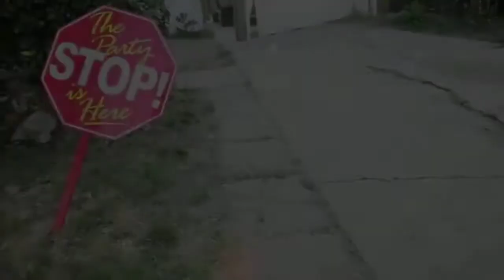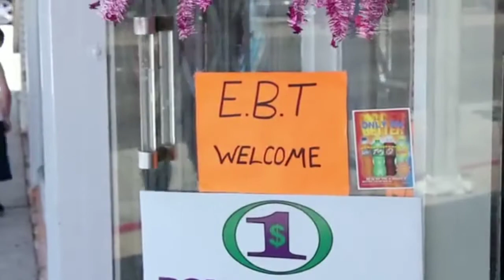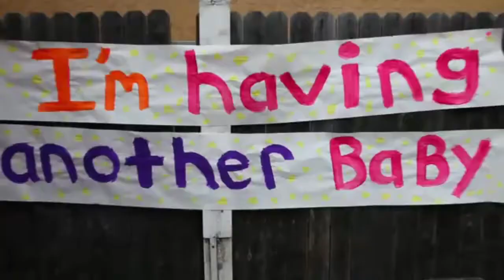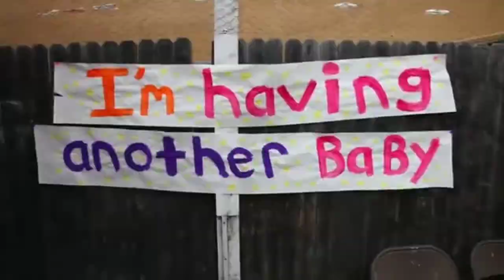"Its free swipe yo ebt" by chapter jackson